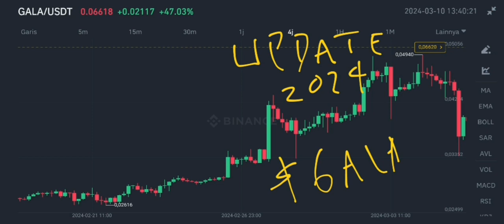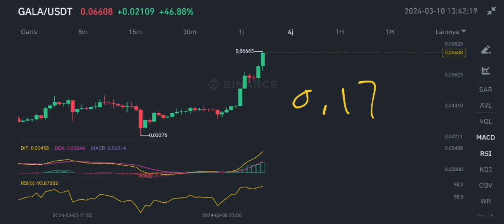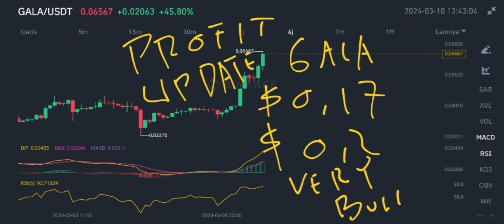GALA GAMES COIN BIG EXPLODING AGAIN UPDATE IN 2024‼️ GALA COIN IS STRONGEST PROJECT‼️ GALA TAKES OFF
gala games crypto big exploding again update in 2024 gala crypto is strongest project update in 2024